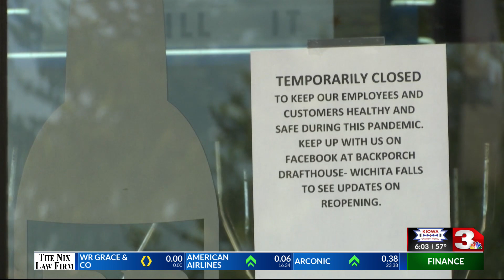Texas unemployment - KFDX 3 News at Six